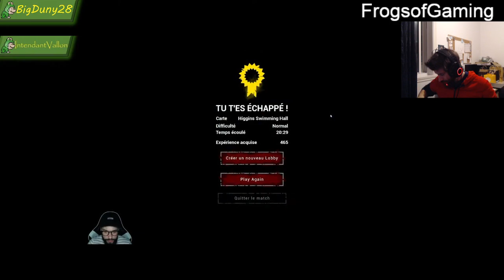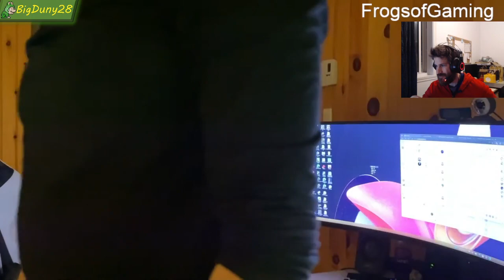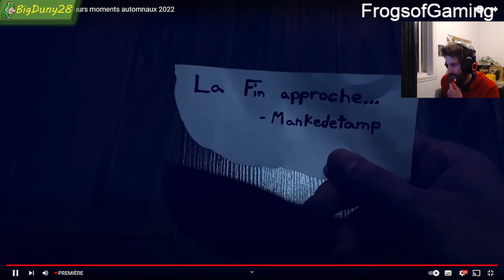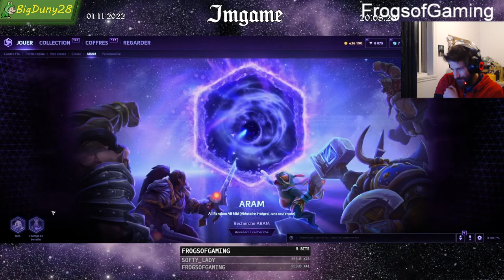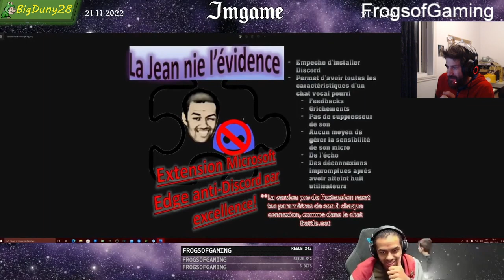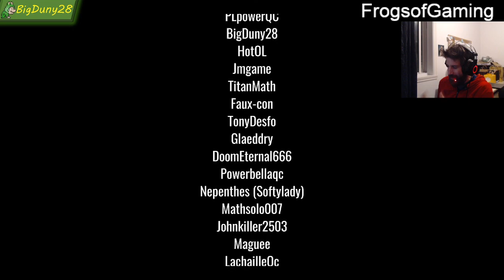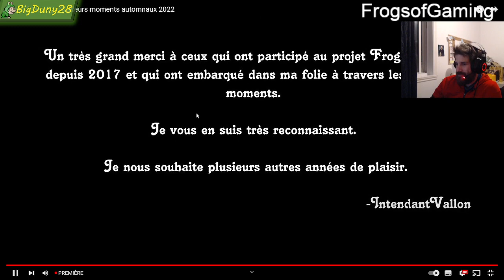RÉACTION BigDuny28 : Visionnement des Meilleurs moments automnaux 2022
BigDuny28 découvre avec vous le nouveau et dernier Meilleurs moments de FrogsofGaming -- Watch live